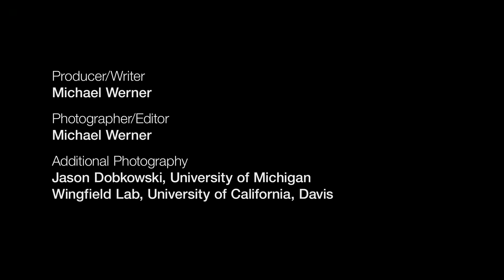The Warming Arctic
Climate change is impacting the Arctic faster and more severely than the rest of the planet. A team of elite of researchers at the Toolik Field Station is attempting to understand the profound transformations taking place in the Arctic. They’re studying how changes in the far reaches of Northern Alaska could accelerate the pace of global climate change.